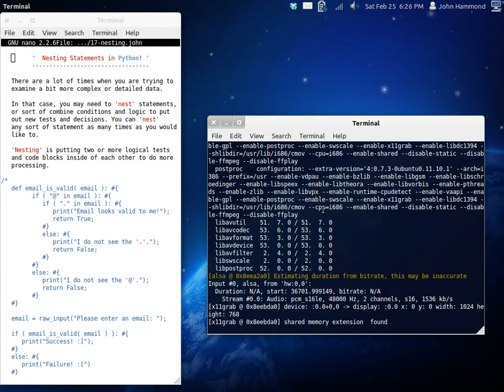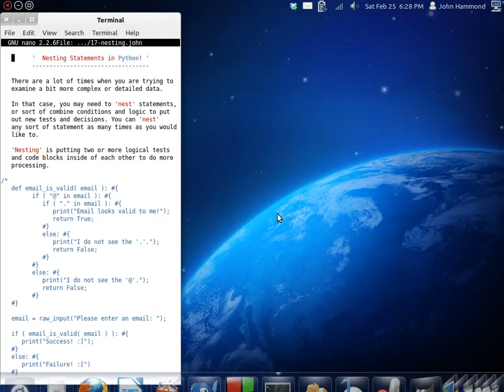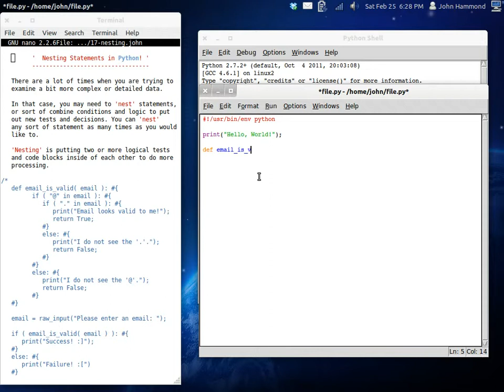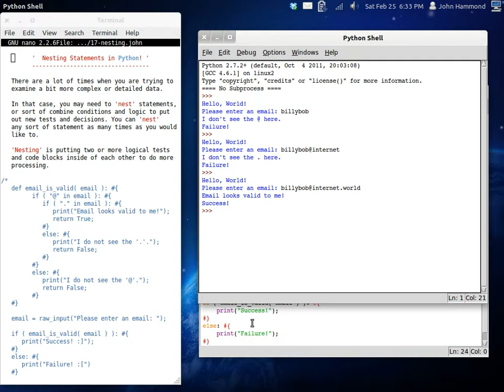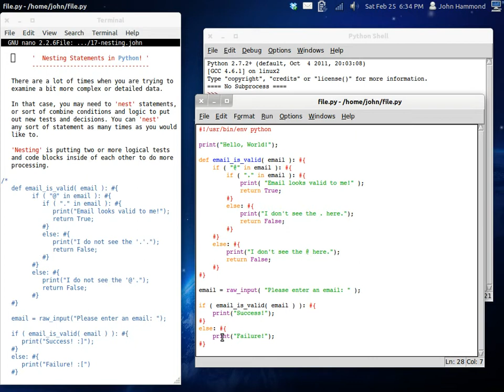Python 17 Nesting